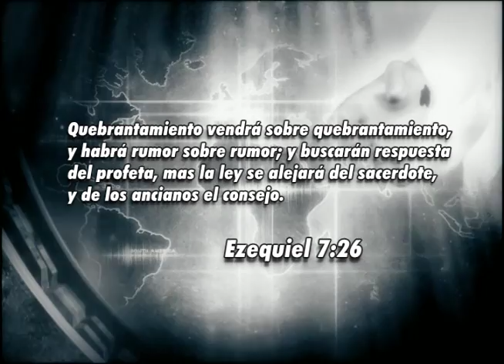Movie 06 RMP VOL14 DISC2 01